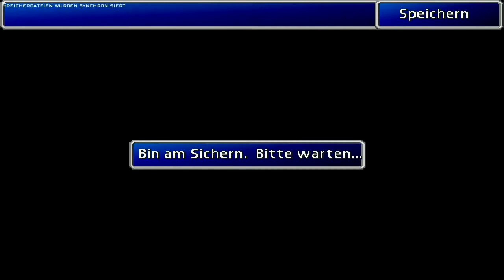Final Fantasy VII #59 - Im Palast ist was los - Let's Play Final Fantasy VII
~FINAL FANTASY VII (PC HD Remake)~

-Capture Card